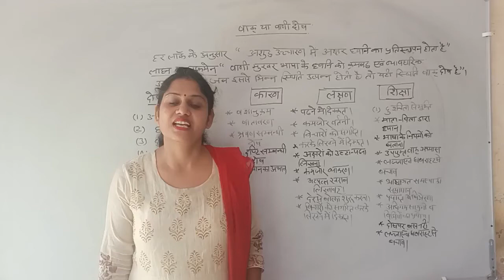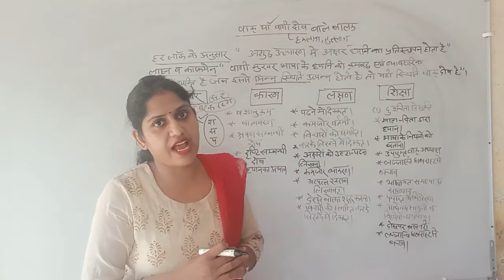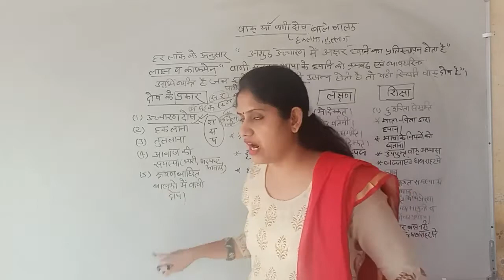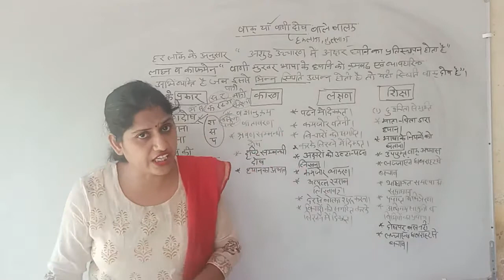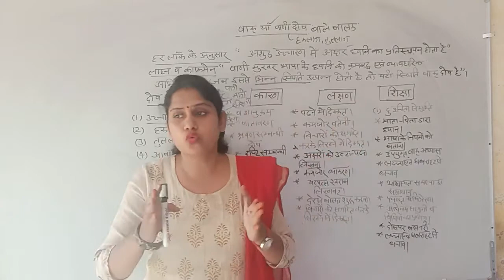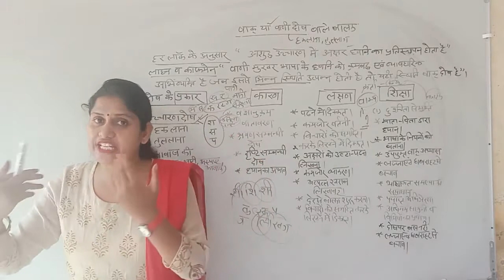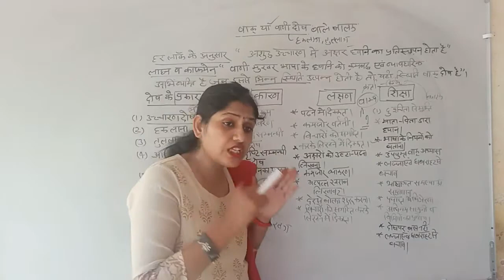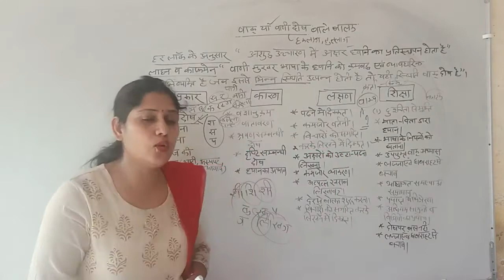वाक्/वाणी दोष वाले बालको का शिक्षण | बीएड द्वित्तीय वर्ष